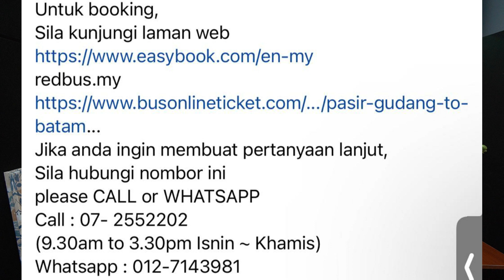✅ Pelabuhan Pasir Gudang TETAP BUKA & Batal TUTUP | Ferry Masih Ada